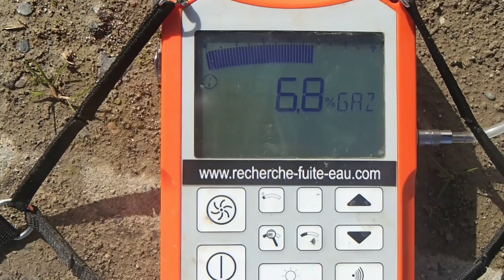EXPERT RECHERCHE DE FUITE D'EAU (75)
EXPERT RECHERCHE DE FUITE D'EAU (75)  Tel : 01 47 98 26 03 Groupe-7id est en 2014 la société le N°1 des réseau de professionnel de la recherche et de la détection de fuite d'eau invisible et d'air sans casse sur Paris Paris (75), 15e Arrondissement de Paris (75), 20e Arrondissement de Paris (75), 18e Arrondissement de Paris (75), 19e Arrondissement de Paris (75), 13e Arrondissement de Paris (75), 17e Arrondissement de Paris (75), 16e Arrondissement de Paris (75), 11e Arrondissement de Paris (75), 12e Arrondissement de Paris (75), 14e Arrondissement de Paris (75), Boulogne-Billancourt (92), Argenteuil (95), Montreuil (93), Saint-Denis (93), 10e Arrondissement de Paris (75), Créteil (94), Nanterre (92), Versailles (78), Courbevoie (92), Vitry-sur-Seine (94), Colombes (92), Aulnay-sous-Bois (93). en Ile de France et la France entière.Notre société met tout au point pour satisfaire au plus vite vos demandes. Nous utilisons les derniers systèmes électronique afin de trouver la moindre petite fuite !